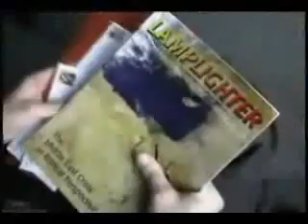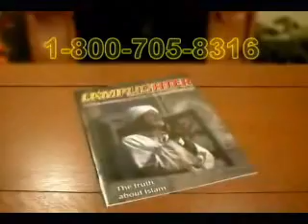Dr. Mark Gabriel a Prominent Imam Escapes Islam - 2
Dr. Mark Gabriel a prominent former imam from Egypt tells his story about how he escaped Muslim extremists after he became a Christian. Note, it's wrong for the host to say "donate" for the book while claiming the book is free. Donate means to give freely without expecting anything so he is using that word incorrectly. It's a bad word to misdefine too because it's closely related to the word "gift" and Christ's salvation is a gift. If we said "gift" meant something that you give in exchange for something else then you can confuse a person into thinking that Christ's salvation must be earned.